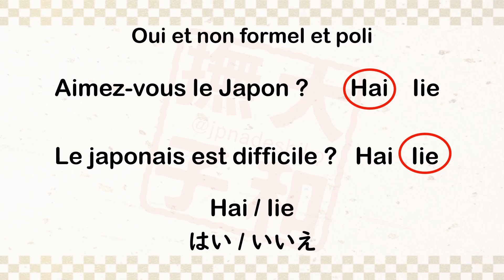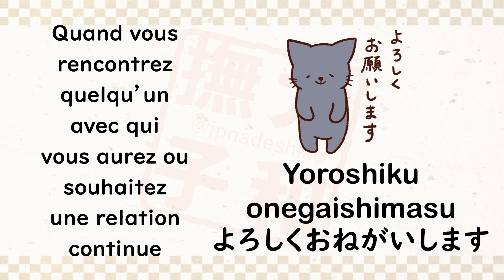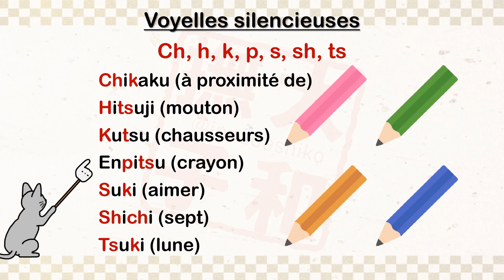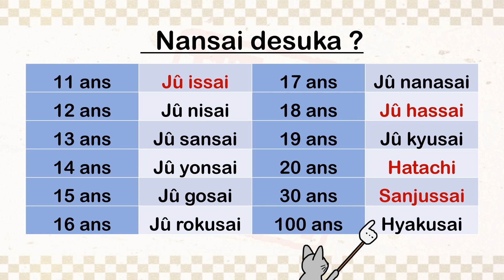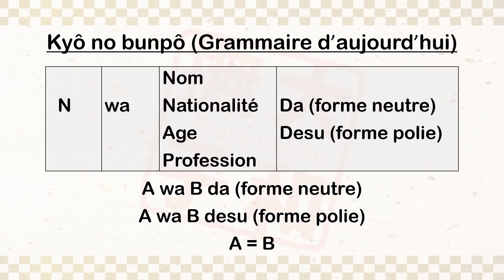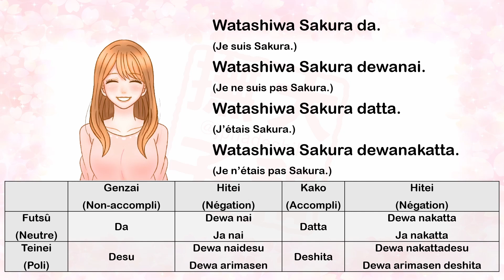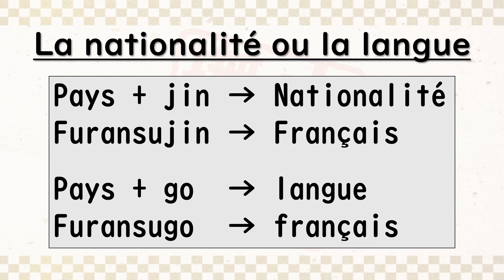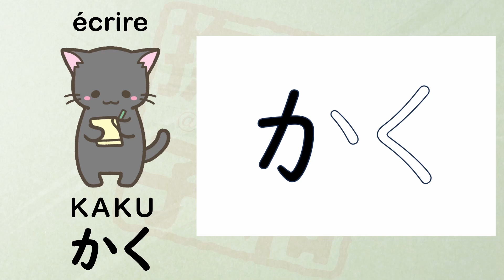Leçon 3 « Comment vous appelez-vous ? » Mieux comprendre le japonais ! 【N5】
Ces cours sont mis en ligne chaque lundi à 12h (heure françaisei)
* le prochain cours sera le 24 juillet.

Salutation 0:20
Prononciation (Voyelles silencieuses) 3:26
Age 5:20
Grammaire (se présenter) 8:39
Hiragana (Ka Ki Ku Ke Ko) 16:05

Leçon 2 « Différences entre le français et le japonais »